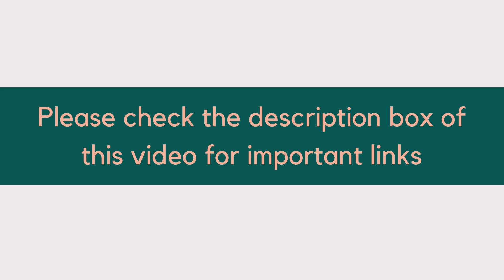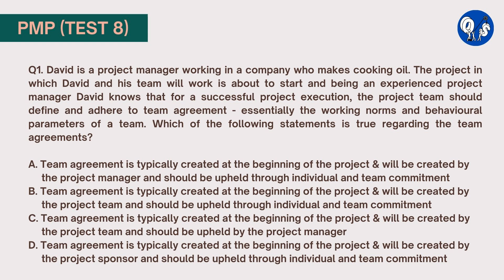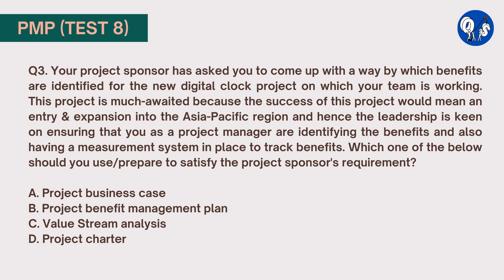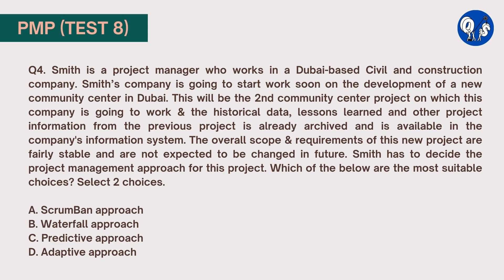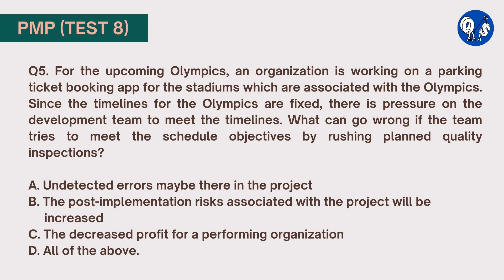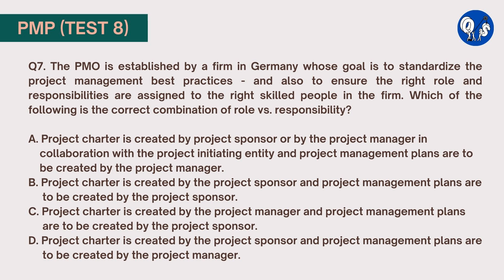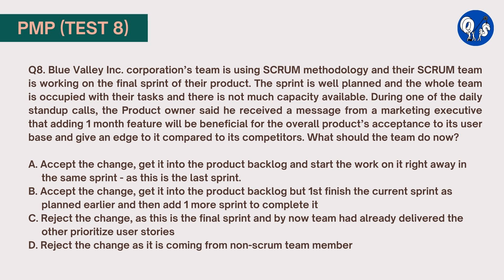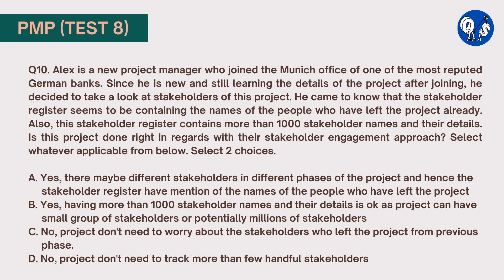PMP Exam Practice Question Test 8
Important Links:
My learning resources that are available at the following link will provide practical tools and clear guidance to help you excel in your certifications.

1. Set 1 of PMP Exam Practice Questions with Answers
This set comprises a total of 2 downloadable PDF files. Among these, one file exclusively contains 7 sets, each containing 90 expertly crafted questions, while the other one contains both questions and their corresponding correct answers highlighted in bold text.

2. Set 2 of PMP Exam Practice Questions with Answers

3. Set 1 & Set 2 Bundle Pack of PMP Exam Practice Questions
This comprehensive question bank features bundle of Set 1 & Set 2. Drawing from the PMBOK Guide 7th Edition, PMBOK Guide 6th Edition, and Agile Practice Guide, my questions cover essential knowledge areas. Purchasing my bundled sets (Set 1 & Set 2) provides access to a wealth of questions designed to sufficiently prepare you for the PMP certification exam, eliminating the need for additional resources. To ensure readiness for the PMI-PMP actual exam, achieving a minimum score of 75% in my question bank is recommended.